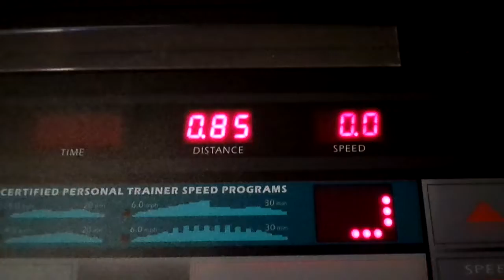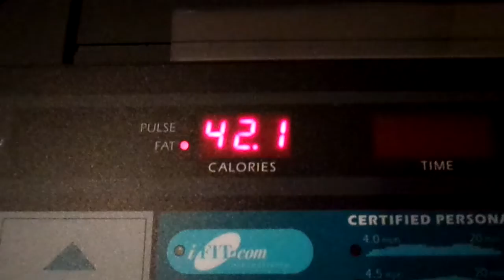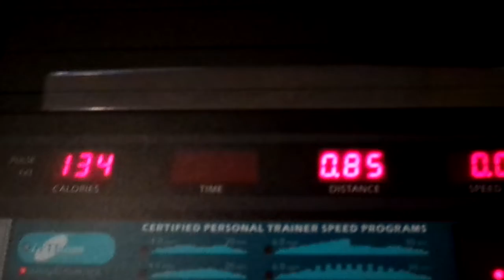Weight Loss Journey Vlogs